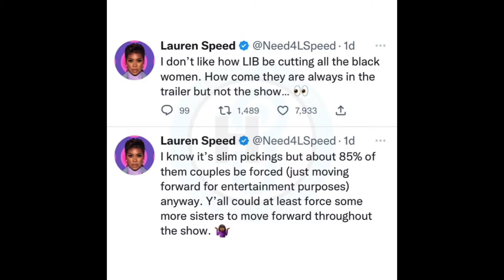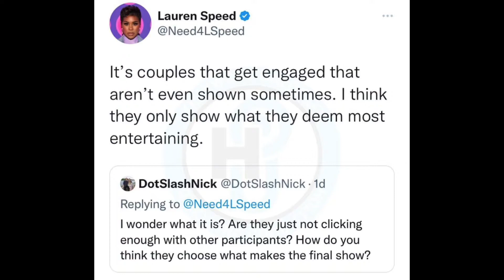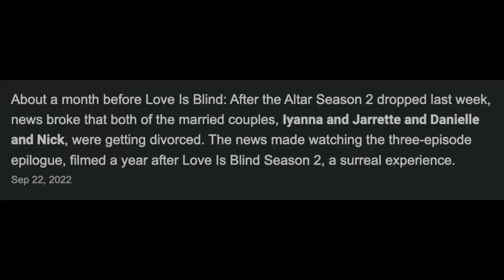Lauren Speed Calls Out Love is Blind For Not Showing The Black Women Cast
Hey Guys!

Nationality: Bahamian
Hair type: 3c, 4a
Location: The Bahamas (Nassau)
Birthday: July 14, 1996